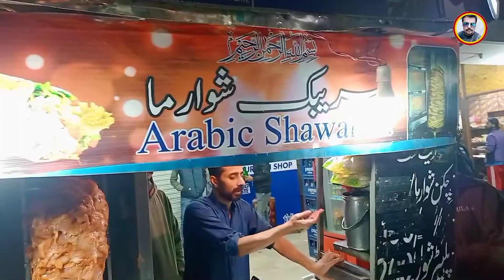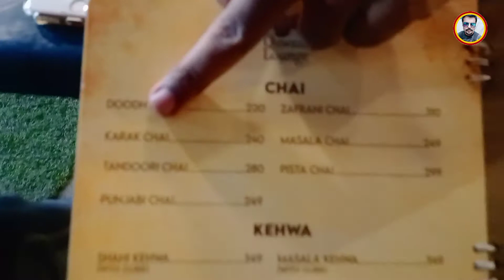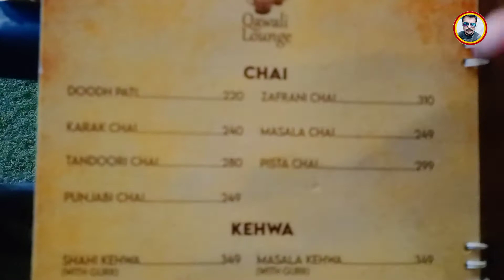Qawali Night Party With Friends | Best Place for Enjoyment in Lahore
Hi viewers
Hopfully, you will be fine.

This food vlog is specially about Qawali lounge. It is all about having a quality time with your friends and family. A place which belongs to you. Qawali Loung has great setup for Qawali Song.

At Qawali Lounge they have a variety of food items, the Menu includes Tea, Steaks, Burgers, Sandwiches, Drinks, Pasta, and Smoothies & Shakes. When you will see the menu then you will realize that they only deal at normal price and price are little bit more high because they have a great sitting environment with Qawali Song for you.